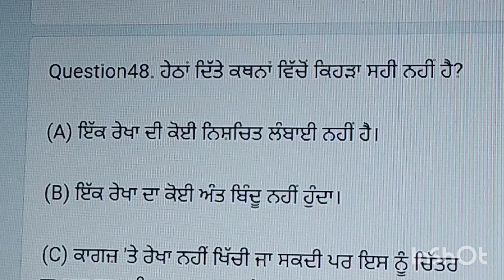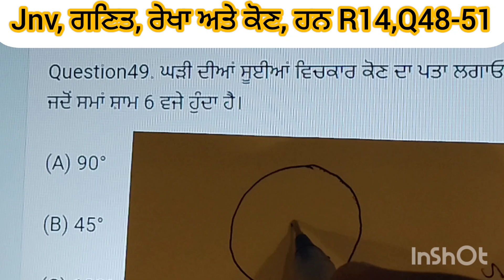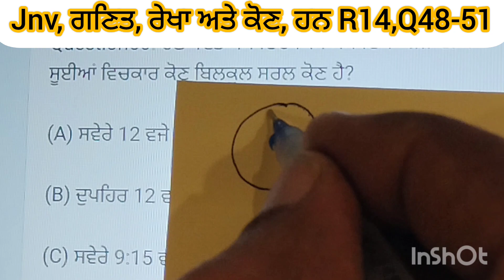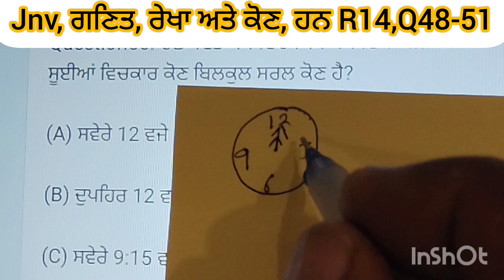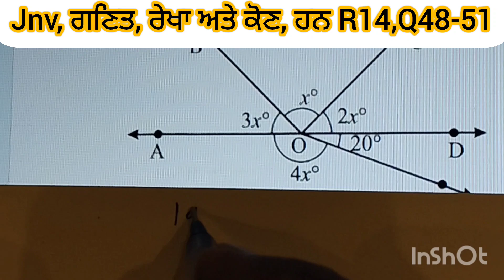jnv, ਗਣਿਤ, ਰੇਖਾਵਾਂ ਅਤੇ ਕੋਣ, ਟੈਸਟ R14, Q48-51